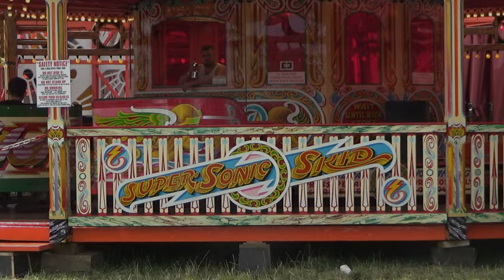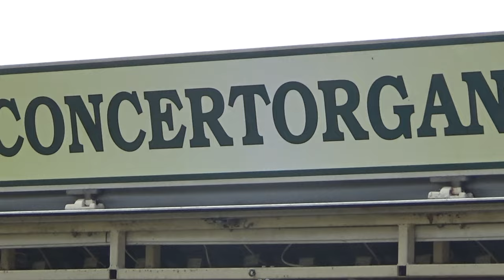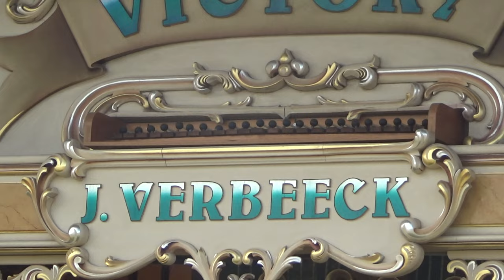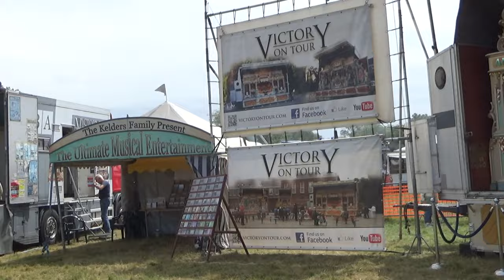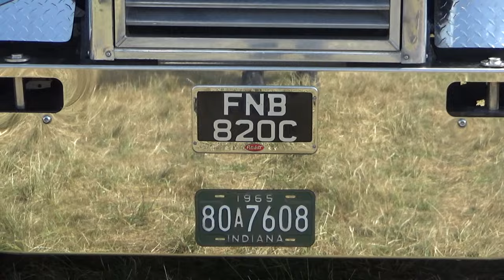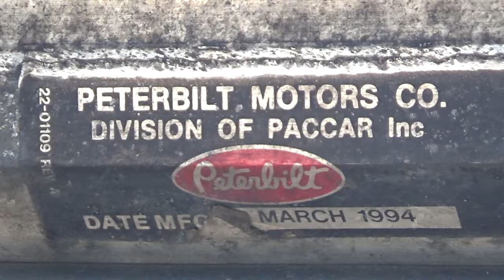Rempstone Steam Fair July 23 truck action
Truck action from a sunny Rempstone Steam Fair in Leics July 2023